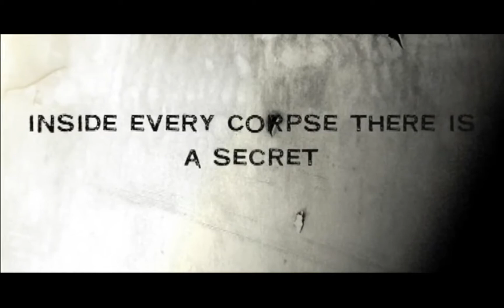Cadaver / The Cut | Trailer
I uploaded this trailer because there is no official trailer on YouTube
Copyright owned: iHQ, Inc.

In a cold dark shaded anatomy classn room, 6 student prosectors are taking part in anatomy class Sun-hwa, Ki-bum, Joong-suk, Eun-joo, Ji-young and Kyung-min are smart medical college freshmen in the same anatomy class. Sun-hwa smart and confident; Ki-bum born to be a team leader full of confidence, Joong-suk son a hospital owner; Kyung-min too weak to be a doctor; Ji-young sexy and haughty but poor at study, Eun-joo studious nerd.

They are competing with each other to be the best surgeon, but are strongly tied with fellowship as a team. In the first class, they try to suppress their fear and approach the cadaver that is waiting for them…. The first meeting with a deadly beautiful cadaver, and their nightmare begins. The cadaver is assigned to them, right after the first class.

They suffer from ghosts and hallucinations. After several accidents and death of some team members, they start to realize something horrible is coming for them. They do their best to survive and find one clue: these accidents all have something to do with the female cadaver.

Movie: Cadaver (English title) / Anatomy Classroom (literal title)
Hangul: 해부학 교실
Revised romanization: Haebuhak Gyosil
Director: Son Tae-Woong
Assistant Director: Lim Sang-Yoon
Writer: Jeon Sun-Wook, Son Tae-Woong
Producer: Kim Young-Ho, Choi Yong-Bae
Cinematographer: Sung Seung-Taek, Kang Kuk-Hyun
Release Date: July 11, 2007 (South Korea)
Runtime: 107 min.
Genre: Horror / Mystery / Medical
Production Budget: US$ 3M
Distributor: iHQ, Inc.
Language: Korean
Country: South Korea

Thanks ♫♪